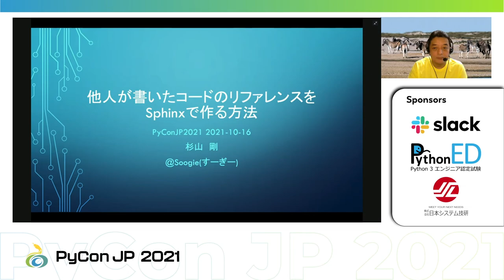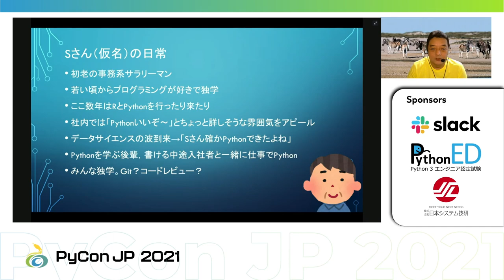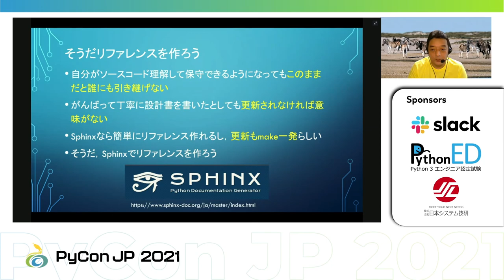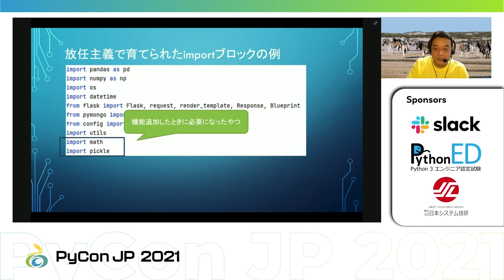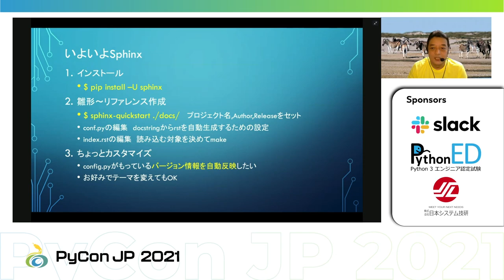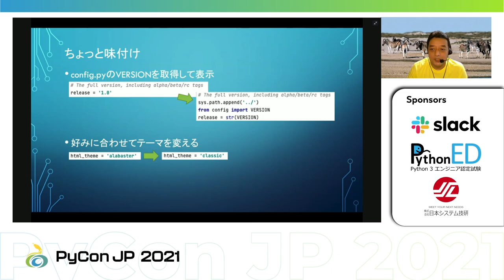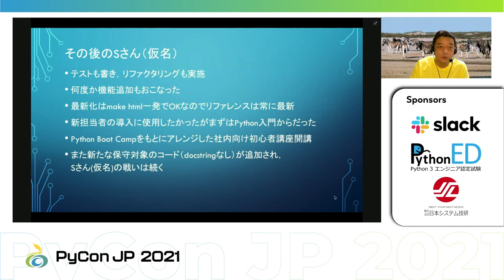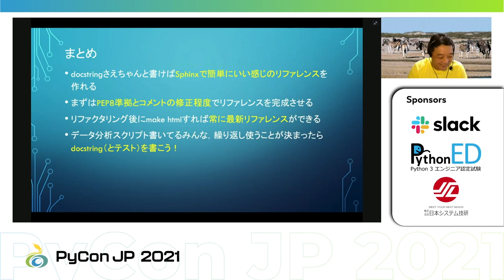[PyCon JP 2021] 他人が書いたコードのリファレンスをSphinxで作る方法 (Takeshi Sugiyama)